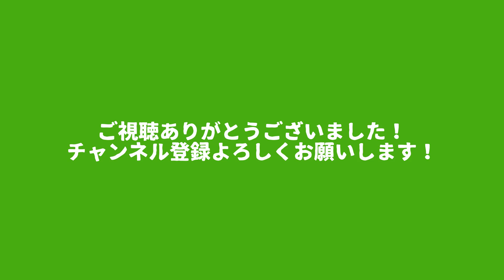【2/25】 週間FPが一分とちょっとでザックリ分かる！【ウイイレアプリ2021】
こんにちは！「きゅー部」です！
チャンネルを友達3人に紹介してくれよな！
編集：ピグ
まだまだ改良の余地がありです。

依頼・リクエストはTwittherにて募集中！

楽曲提供
・「UUUMUSIC」